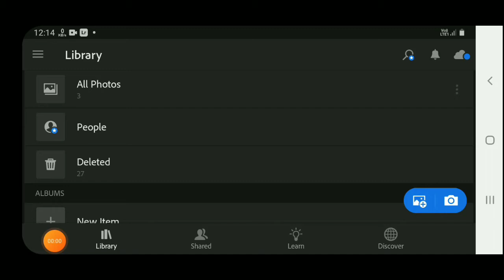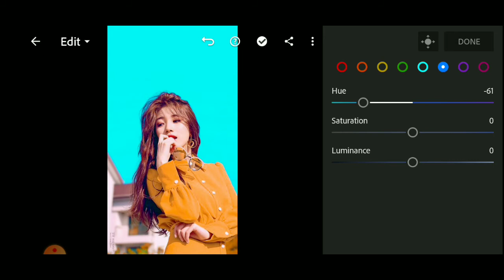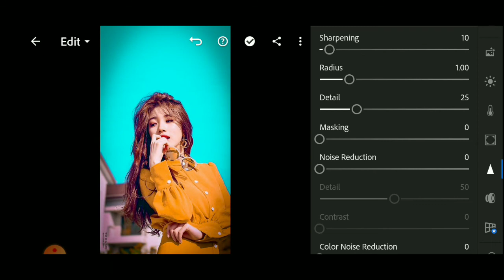Teal And Orange Lightroom Mobile Preset || Lightroom Editing Tutorial - Aaryan Editing Tips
Like - Motivation

My channel is related photo editing in picsart, Lightroom and other mobile apps.
I will do my best photo editing to teach you guys

lightroom orange colour tone
lightroom colour editing
lightroom se photo editing kare
lightroom se apne photo me orange colour tone kese dale
lightroom Presets
lightroom real orange editing
teal orange photo editing in lightroom